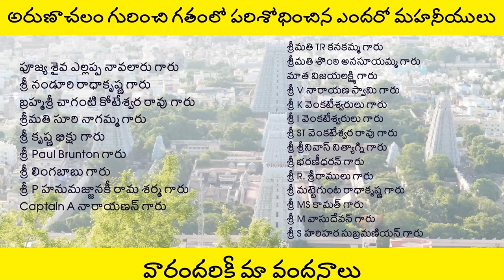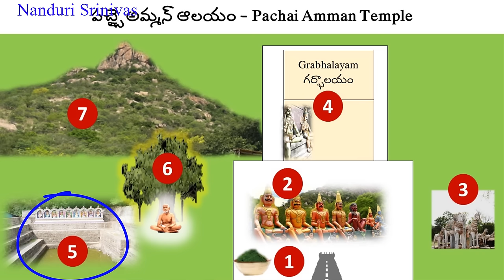రాత్రిళ్ళు ఈ ఆలయంలో వింత ఆకారాలూ శబ్దాలూ| Mystic Pachaiamman temple Arunachalam | Nanduri Srinivas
In Arunachalam there is a mystic temple where various sounds are heard in the nights.
This video explains the secrets of that temple

గమనిక: ఈ గైడుకీ నండూరి గారికీ ఎలాంటి బంధుత్వమూ లేదు. అందువల్ల మీరు బేరం ఆడుకొని వెళ్ళండి . అతడి శ్రమకి తగ్గ ప్రతిఫలం ఇవ్వండి. అరుణాచలం కొండా అణువణువూ తెల్సిన అరుణగిరి పుత్రుడు అతను.